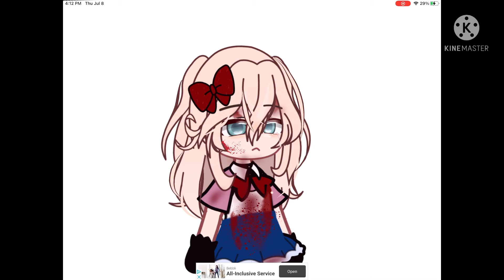Elizabeth SpeedPaint//New design cuz I can’t make up my mind- 🤨🤠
Hello fellow-
Characters used:
Elizabeth Afton
K bye- (fellow) 😒🥳🤡